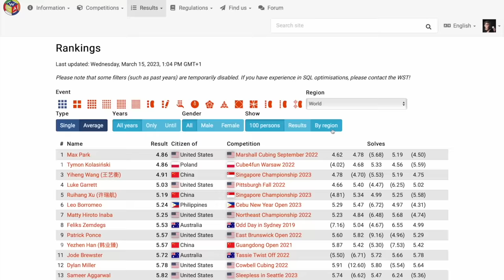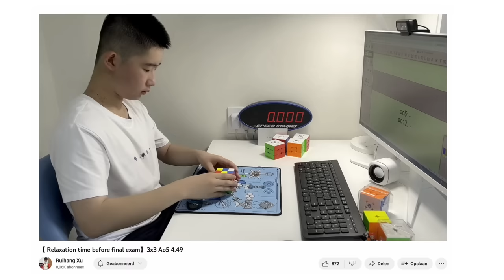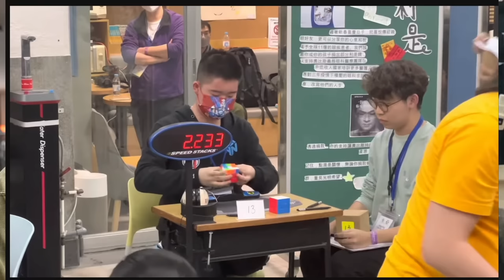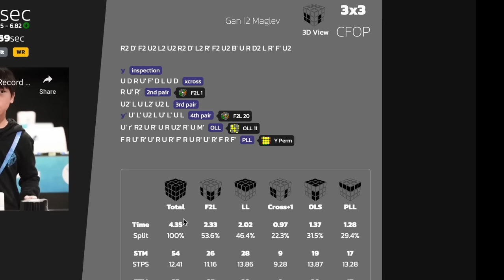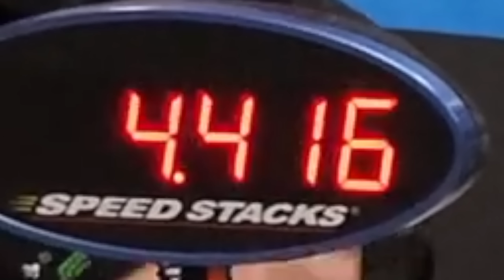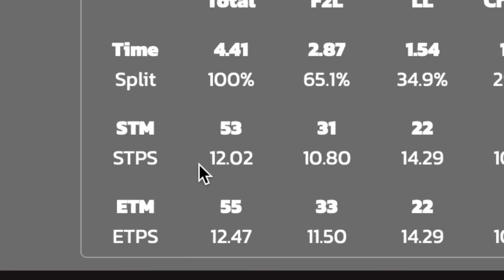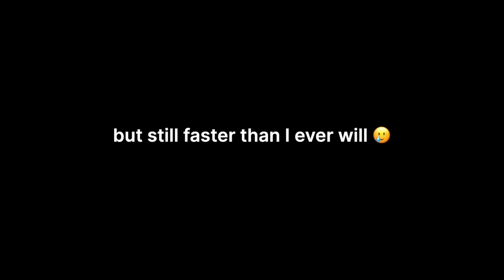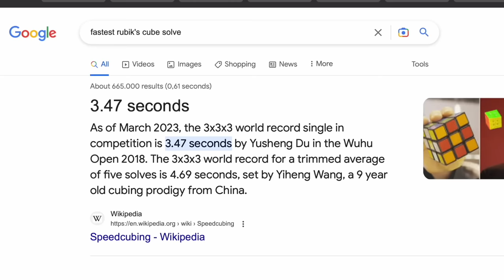How This 9 Year Old Solved A Rubik's Cube In 3 Seconds (!!)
Yiheng Wang is better than me, you, him, her... x7,000,000,000

🙏 THANKS TO MY YOUTUBE MEMBERS:
xldxr1
Sarp A.
Andres Patrick
Sarp A.
White wolf gaming
cyoubx
Suzane Coelho
CubeLogger
solver5k
TheLeftyCuber
Nan Fung
PhilYu
Supple Wrist72
Franklin van Velthuizen
Bruno Vervoort
MeDoMeer
Combo Cuber
Ryan Beck
Pedro Gaming
BOMBCUBES
Nathan Rahrig
Carmello Peru
Mr Awesome
Justin Lightner
Armen
curious Nic
Elijah Durnell
The Waffle House has found it’s new host
CubePro
NZXT envy
Shaun
NoviiceGamers
StinkyCat
ChewbaccaCuber
imjjmiz
Suave@
RUBIXERS
e r i k a
yo0DaA
Jai Gulyani
Elias
Chengxu승욱
Kosta Davcevski
LUKAH65
Mehmet Fatih Sanchez
Kiajel Pillay
Sam
loft
Sarah Cubes
Mistaken
Goku B28
Rex Kwong
TheCubingClubhouse
Oshmith Roy
TiniDaBeast Gaming
That other cuber
Sascha Schulze
Vxrlorxnxr
hacked in green
junkai jia
Eivind by
Maker Melissa's Lab
Liam Hegarty
BojisTer Gaming
CubeHead Lover
DAON
Lemon Drop
Gabriel Labrecque
Terro
LRS
Some Dude
abcd
Thomas and Friends and Rubix Cubes tiktok vedios😎
Cubing Complete
A perm
Ashley Van Rooyen
FranckZzz
faiz maulana
Jeannie F wood
Tech Brillient
Speed Solves
Nguyễn Huy Anh Quân
Ian Hill
Rynzx
Alex Chanthery
Tinyfold
Envexter
InverseCubing